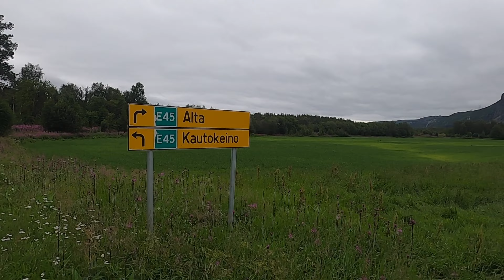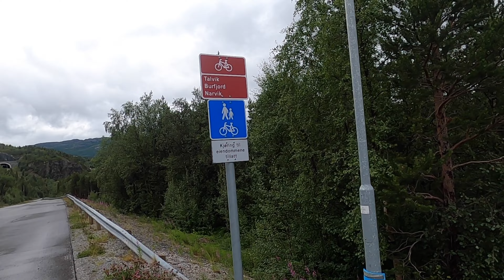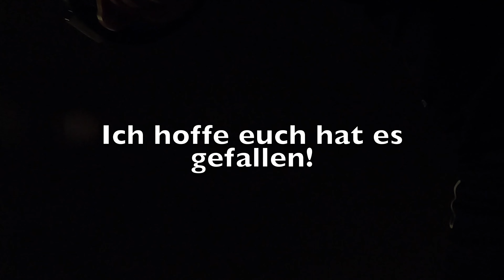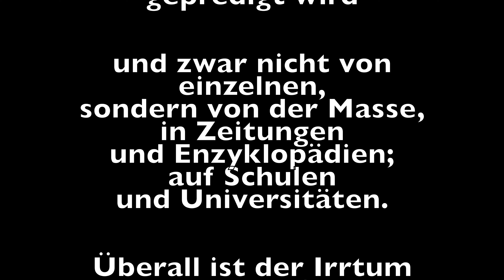Bikepacking: Norwegen und Finnland, Teil 12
Ich bin mal wieder mit dem Fahrrad durch den hohen Norden Europas getourt (Finnmark und Lappland). Start und Ziel lagen in Alta/ Norwegen. Dazwischen lagen 2 1/2 Wochen Abenteuer pur.

An den letzen zwei Tagen meiner Fahrradreise fahre ich entlang des Alta Fjordes.